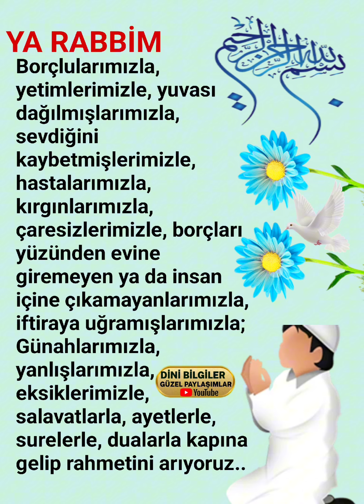Dua vakti Gece Duası RABBİM KABUL EYLESİN İNŞALLAH HAYIRLI GECELER